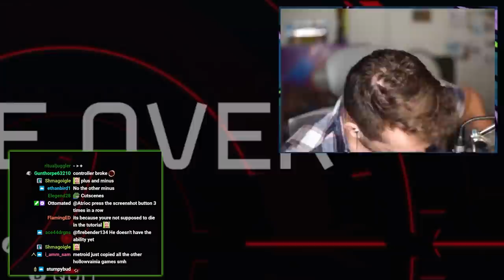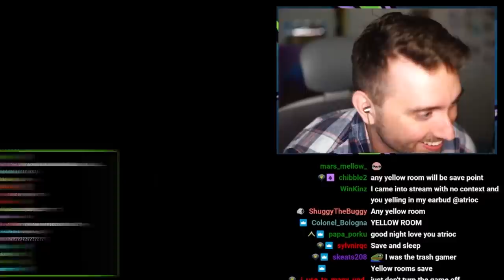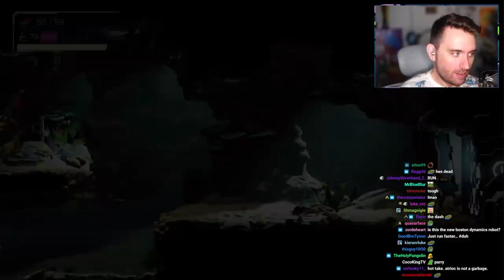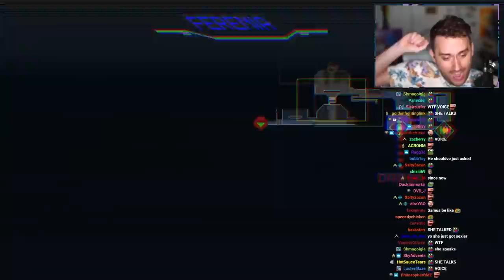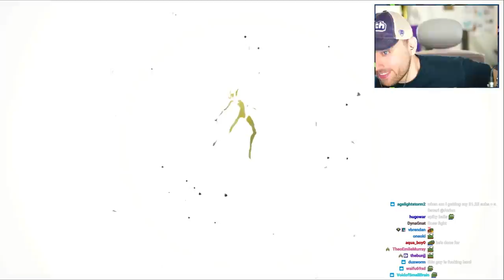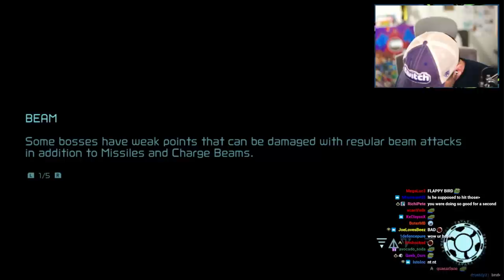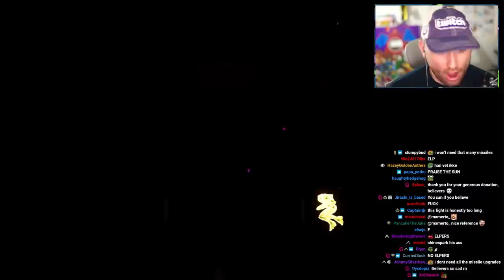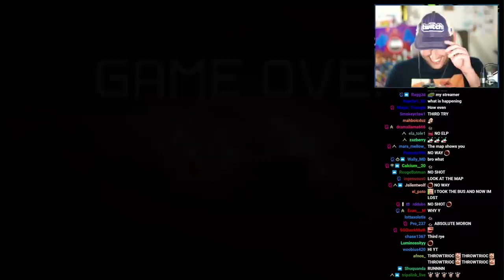FIVE NIGHTS AT DREADY'S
don't ask what emotion I woulda felt if it went to Day 6

0:00 Intro
0:18 Day 1 - Hatred
5:49 Day 2 - Bargaining
11:38 Day 3 - Insanity
16:50 Day 4 - Progress
22:30 Day 5 - Dread